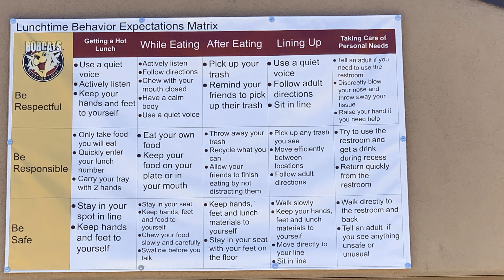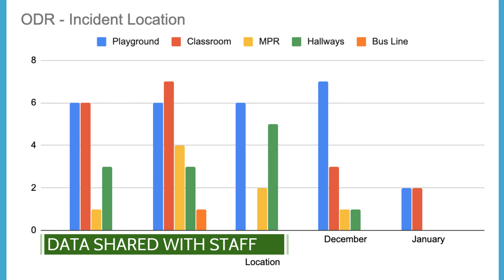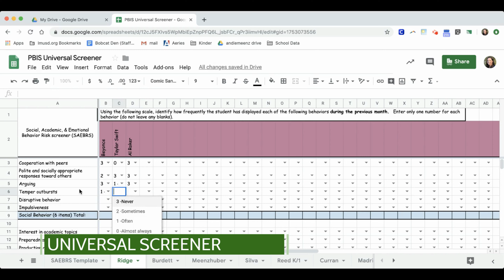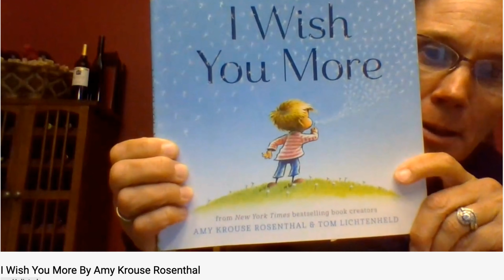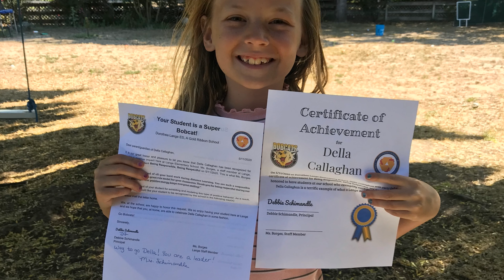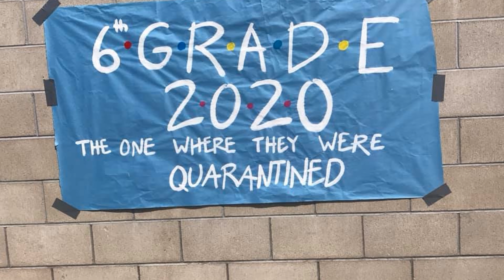CA PBIS Community Cares